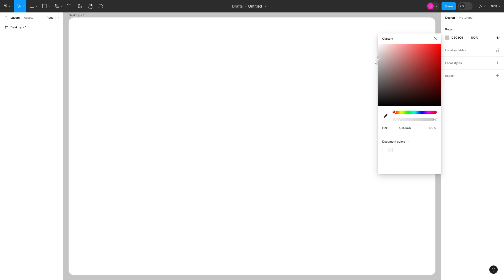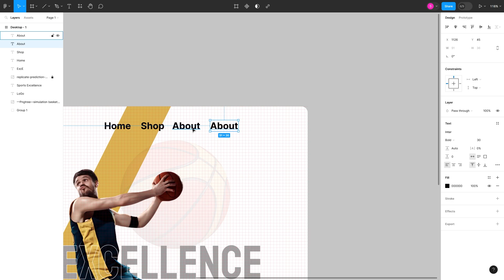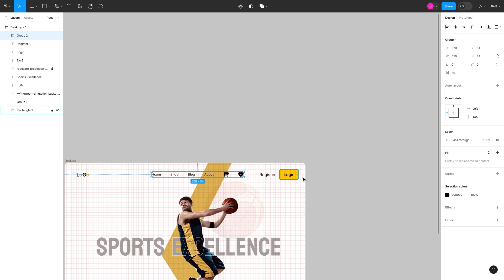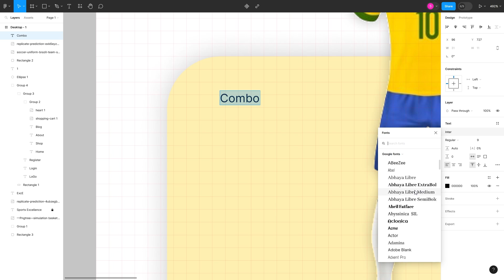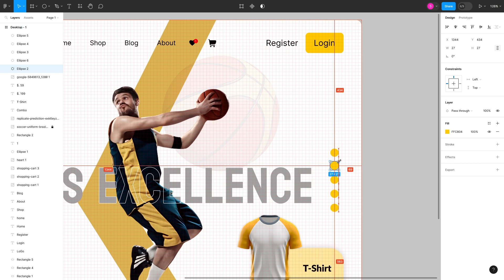😍 Simple easy sport ui website build in figma || 75 hard day 21 🥳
Sports UI website crafted in Figma, designed to enhance your sports-related journeys. On '75 Hard Day 20,' we celebrate with you 🥳, offering an easy-to-navigate platform where you can explore sports information effortlessly. Dive into scores, stats, and more on this special day and beyond. Your go-to destination for sports enthusiasts!

Music credit__
NCS Music: 🎧Make Me Move (feat. Karra) (Tobu Remix)

Cover Topic's:

    Sports UI
    Figma design
    User-friendly interface
    Sports website
    Easy navigation
    Scores and stats